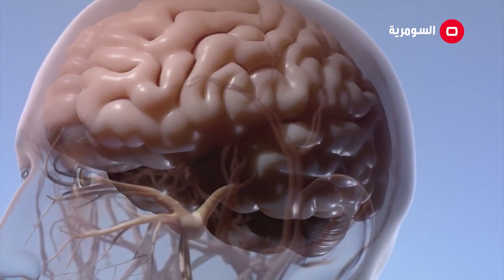معاناة الصداع النصفي (الشقيقه)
يعرض كل خميس الساعة  21:40 مساءً

الفقرة الاولى: معاناة الصداع النصفي (الشقيقه)
الفقرة الثانية : الادوية منتهية الصلاحية واستخدامها
الفقرة الثالثة : ( الطب يقول اشرب ماء بارد واكل ايس كريم من يكون عندك التهاب باللوزتين ( التهاب البلاعيم )
الفقرة الرابعة : المشي خلال النوم
الفقرة الخامسة : الطريقة الصحيحة لخفض حرارة طفلك
الفقرة السادسة : امراض الكبد مو فقط سببها الكحول ! اكو اسباب اخرى.
الفقرة السابعة : شلون تحدد جنس الجنين؟

لأن العقل السليم في الجسم السليم تعرض السومرية برنامج Biotic الذي يعلم كيفية الحصول على حياة صحية غذائية سليمة ويقدم نصائح طبية ورياضية ويعلم المشاهد السلوكيات الصحيحة والخاطئة.
البرنامج من تقديم د. فرح الخياط